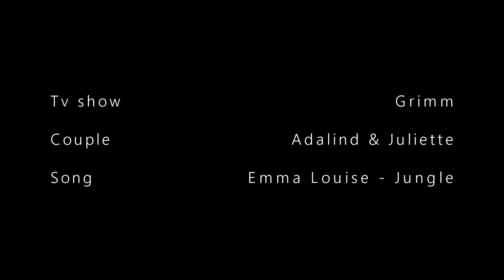Adalind & Juliette - Grimm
Song: Jungle
Artist: Emma Louise
Fandom: Grimm
Couple: Adalind & Juliette
Software: Sony Vegas Pro 13.0